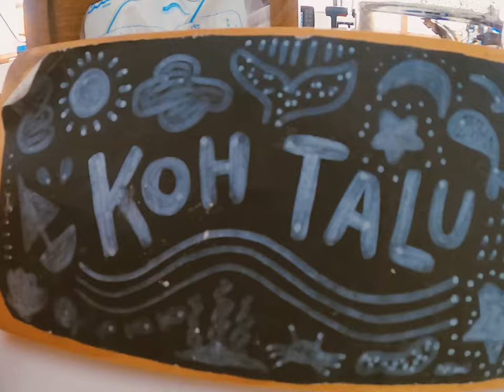Koh Talu x Sun Tan Tour Family trip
Koh Talu x Sun Tan Tour Family
ทริปพิเศษรูปสวยๆและคลิปวิดีโอสนุกๆจากเดอะแกงค์
4 วัน 3 คืน เต็มอิ่มกับกิจกรรมบนเกาะทะลุ ทั้งล่องเรือ Catamaran ลำใหม่ ปาร์ตี้บนแพพร้อมกิจกรรมแล่นเรือใบกลางทะเล เยี่ยมโครงการอนุรักษ์เต่าทะเลของเกาะทะลุ
และทริปดำน้ำะเกาะร้านเป็ด ร้านไก่ จ.ชุมพร
สุดยอดโปรแกรม energetic ที่สายกิจกรรมต้องไม่พลาด!